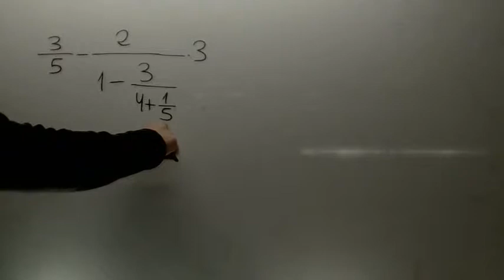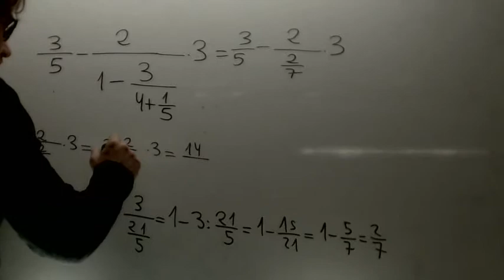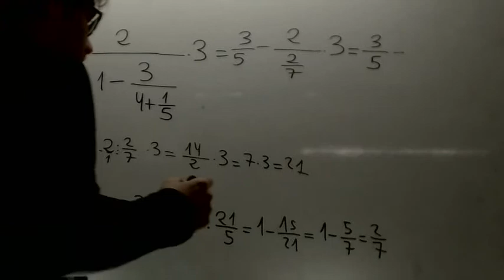Operaciones con fracciones Matematicas 3 ESO Academia Usero Estepona